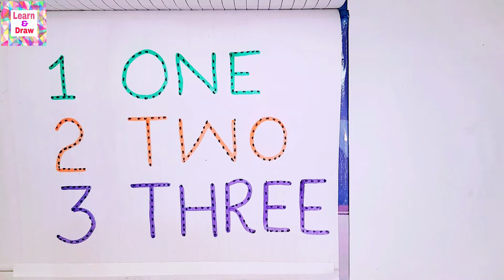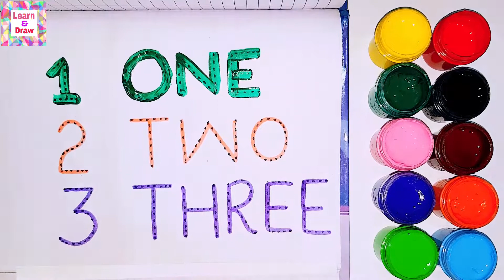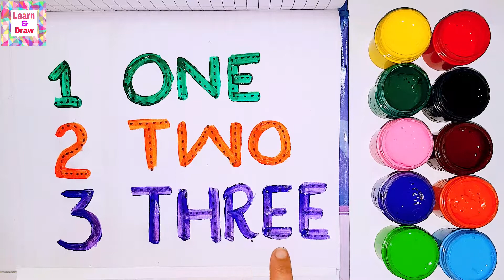Number names | Counting in words | Write and read numbers | Number with spelling | learn numbers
In this video em going to write and pronounce counting in words for kids, mine all videos are very informative for kids, they can also learn colors names in this video, kids can learn alot from my videos
drawing videos
painting
learn number names with spelling
counting
counting numbers
counting figure for kids
learn 123 for kids
counting
counting figure
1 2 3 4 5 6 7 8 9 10
123 song
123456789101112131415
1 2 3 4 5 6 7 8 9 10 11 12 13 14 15
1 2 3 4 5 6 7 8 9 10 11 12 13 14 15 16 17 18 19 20
123 numbers
counting numbers
learn colors